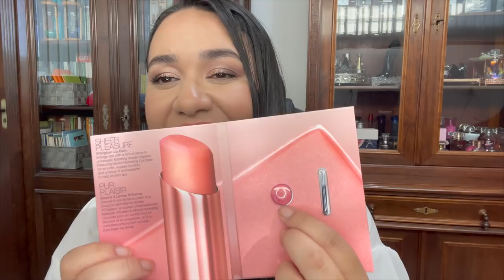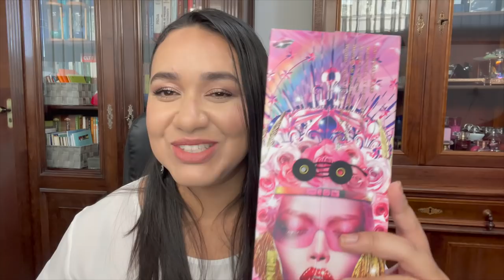COMPRINHAS NA O BOTICÁRIO | SEPHORA | HOURGLASS | PAT MCGRATH | OCEANE | BRUNA TAVARES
Beijos

Links dos produtos mencionados no vídeo:

💜 O BOTICÁRIO

💜 OCEANE

Paleta de sombras Oceane Marília Mendonça

Blush Marília Mendonça

💜 BRUNA TAVARES

BT plush peony

💜 SEPHORA BRASIL

PÓ COMPACTO NARS LIGHT REFLECTING LOOSE POWDER

CLIMAX EYESHADOW PALETTE

BASE YSL ALL HOURS FOUNDATION

💜 SEPHORA USA

Hourglass
Ambient® Lighting Edit Face Palette - Universe

Mothership IX Eyeshadow Palette: Huetopian Dream